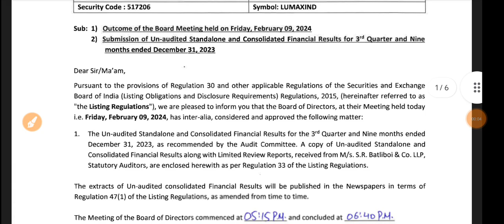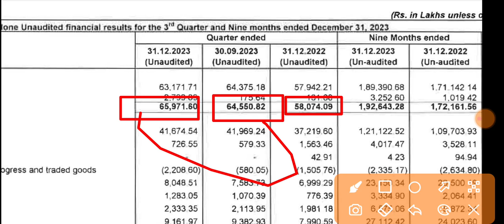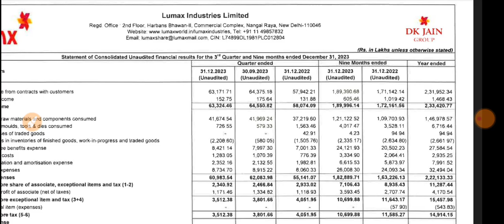Lumax Industries Q3 Results 2024 🔴 Lumax Results Today 🔴 Lumax Industries Ltd Share Latest News